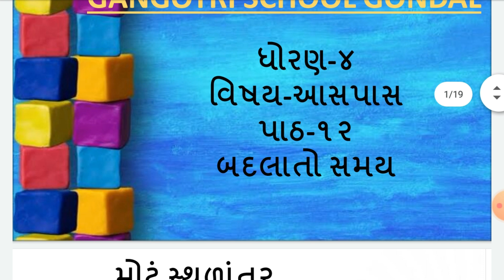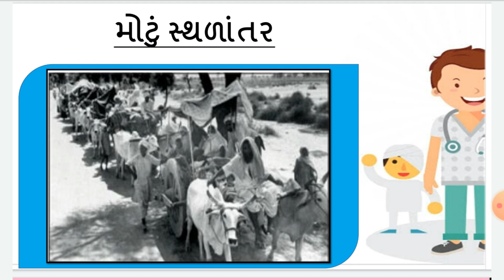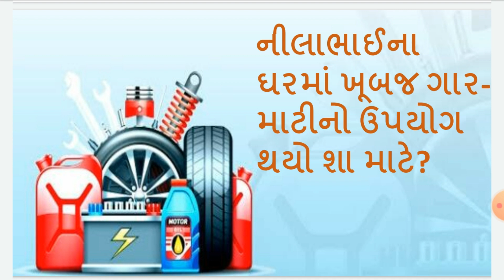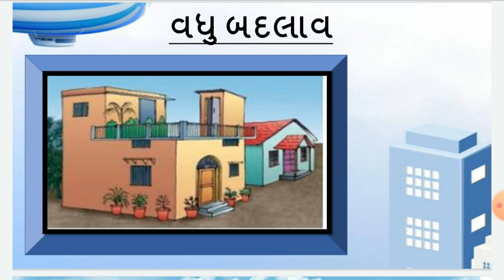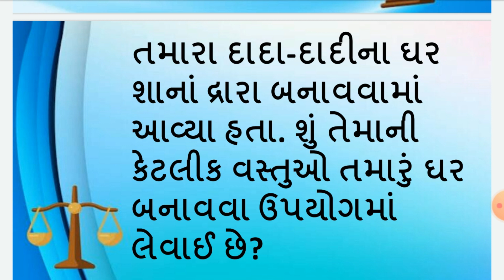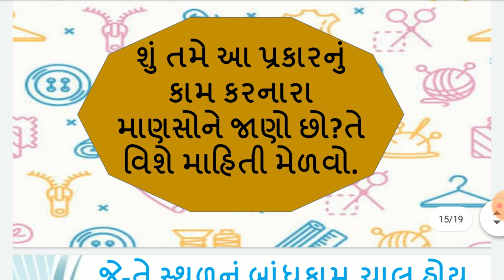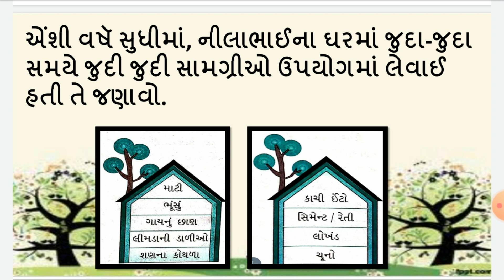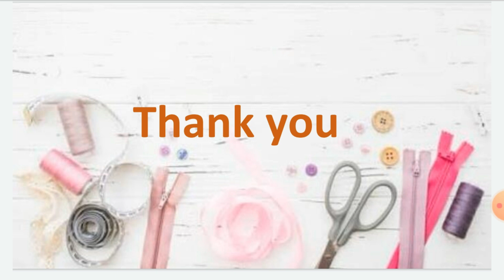ધોરણ - 4 ।। આસપાસ ।। પાઠ - 12 બદલાતો સમય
Std 4 Aspas Ch 12 Badlato Samay